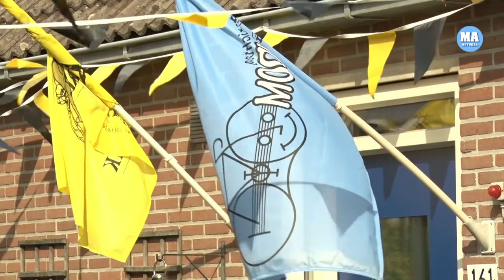Toch blaastest voor jongeren onder 18 bij Rondomfeesttent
Bij het feestweekend in Medemblik deze week moeten jongeren onder de achttien een blaastest doen. Wie tegen de regels in toch heeft gedronken, kan een waarschuwing verwachten.